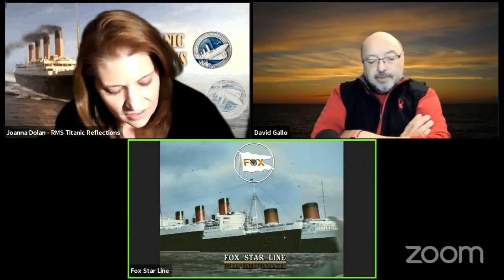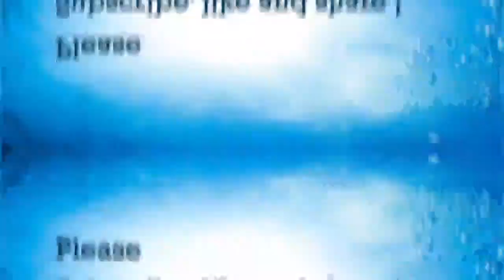RMS Titanic Reflections Deep Conversations - Special "What's Next for Titanic?" w/ David Gallo PhD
RMS Titanic Reflections presents a Deep Conversations Special Edition Featuring David Gallo, PhD.
His thoughts regarding "What's next for Titanic?"